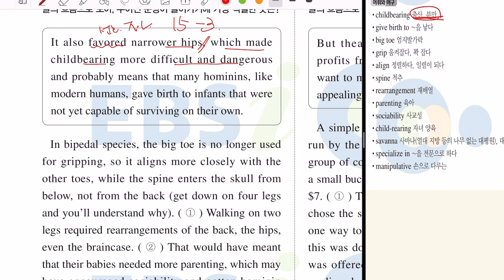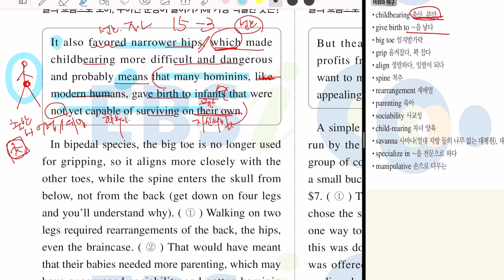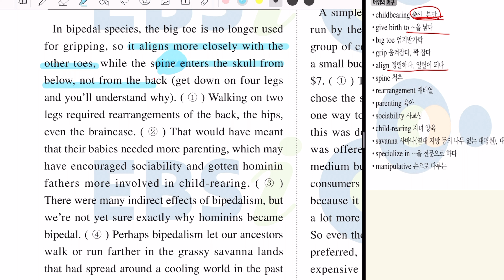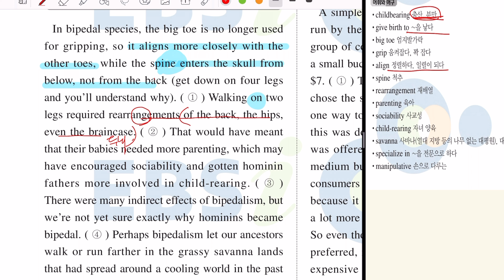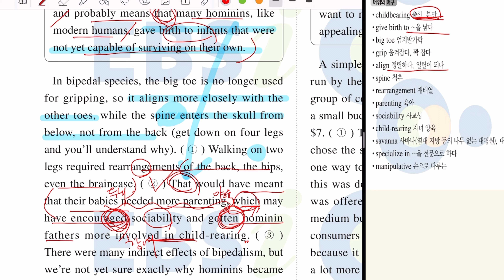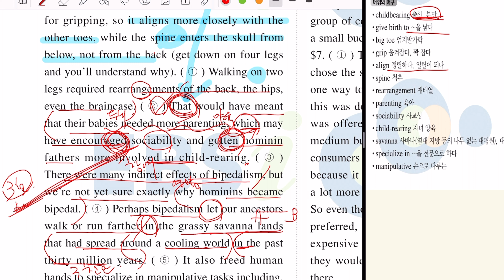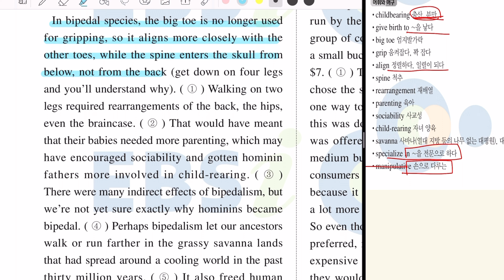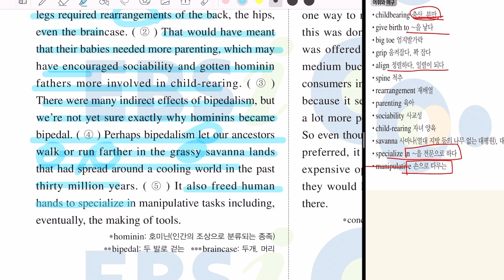2023년 수능완성 영어 15강 3번